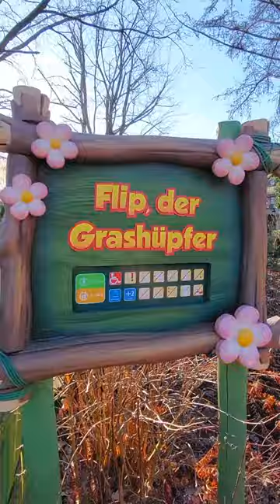Holidaypark Pfalz (Hassloch) Biene Maya Land